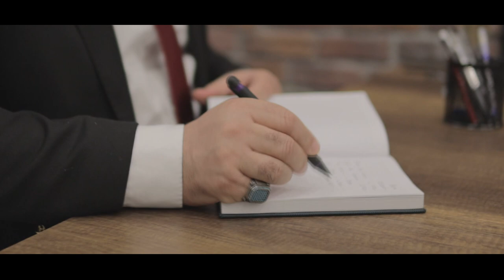UĞUR KARACAUŞAK DERİ KARMA ORGANİZE SANAYİ BÖLGESİ YÖNETİM KURULU BAŞKAN ADAYI